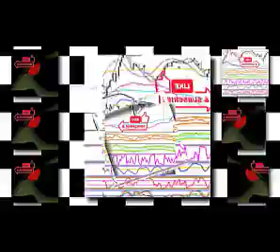What Is a Forex Trading Strategy?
A forex trading strategy is a technique used by a forex trader to determine whether to buy or sell a currency pair at any given time.

Forex trading strategies can be based on technical analysis or fundamental, news-based events. The trader’s currency trading strategy is usually made up of trading signals that trigger buy or sell decisions. Forex trading strategies are available on the internet or may be developed by traders themselves.